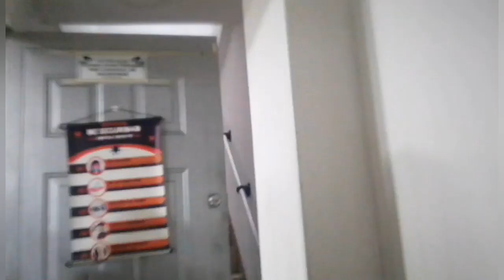Mariachi Juvenil de Colombia Cumpleaños de Blanca y Angie 5 de Junio 2023